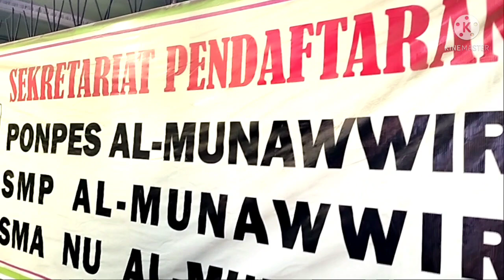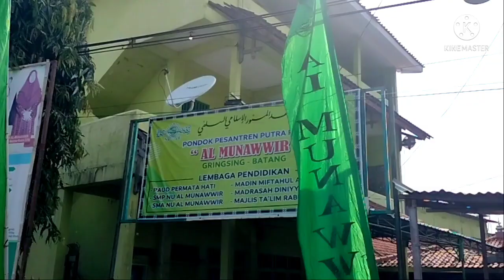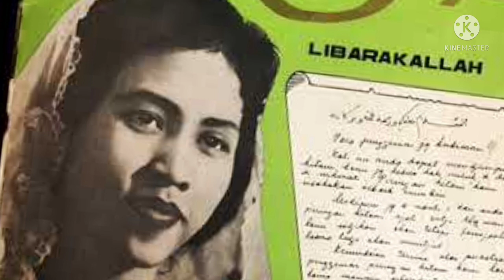PONPES AL MUNAWWIR DAN RIWAYAT KH AHMAD MUNAWWIR GRINGSING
Pondok Pesantren Al Munawwir dan Riwayat KH Ahmad Munawwir Gringsing Batang